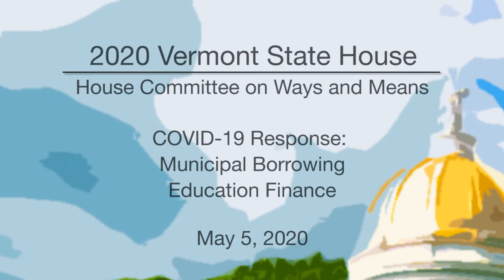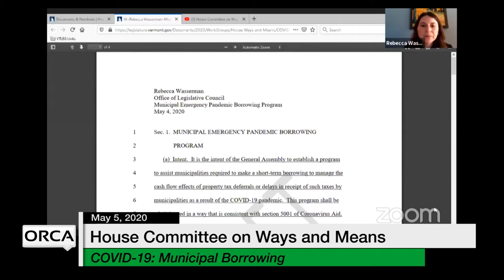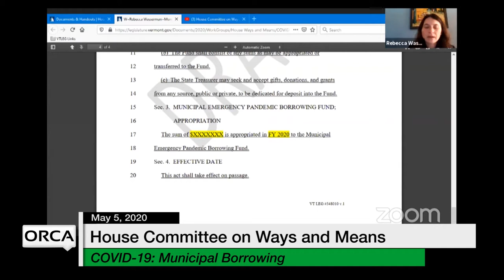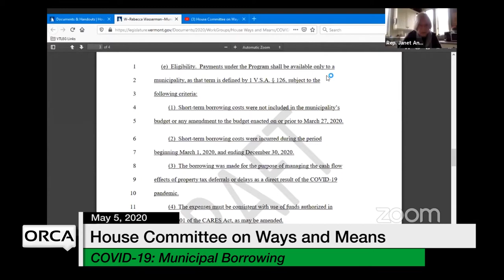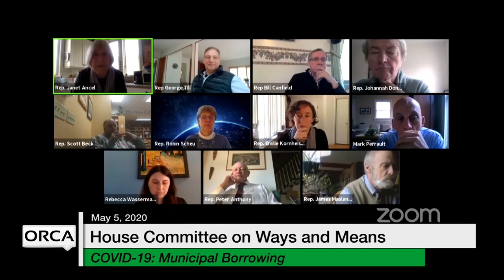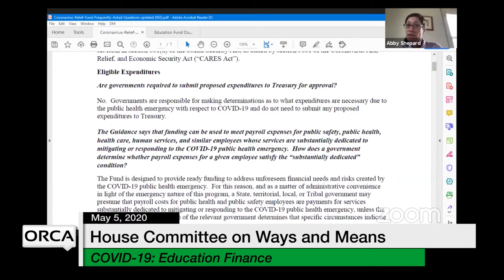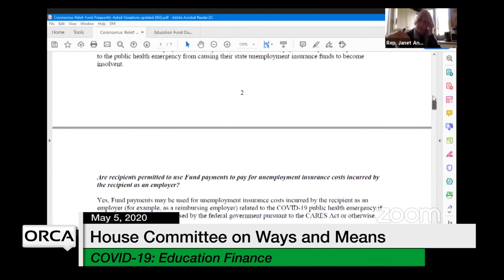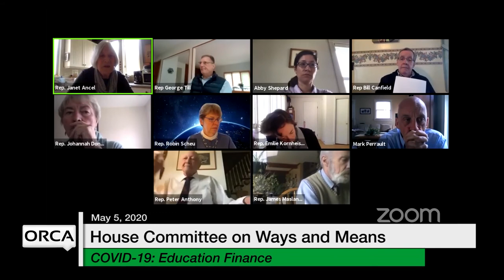Vermont State House - COVID-19 Response: Municipal Borrowing, Education Finance 5/5/2020